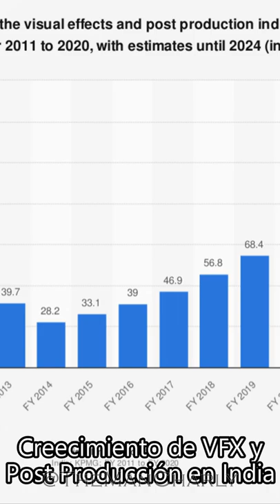El Mal CGI